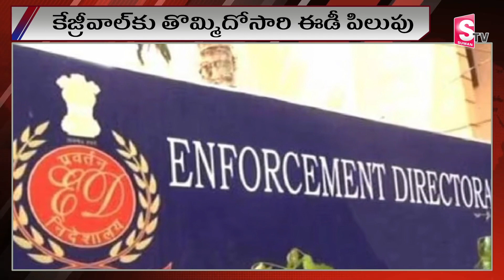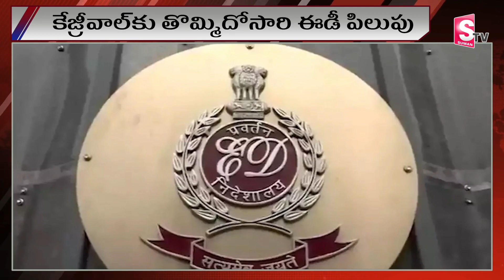కేజ్రీవాల్​కు తొమ్మిదోసారి ఈడీ పిలుపు..| Arvind Kejriwal | Delhi Liquor Case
Watch ►►కేజ్రీవాల్​కు తొమ్మిదోసారి ఈడీ పిలుపు..|  Arvind Kejriwal | Delhi Liquor Case |